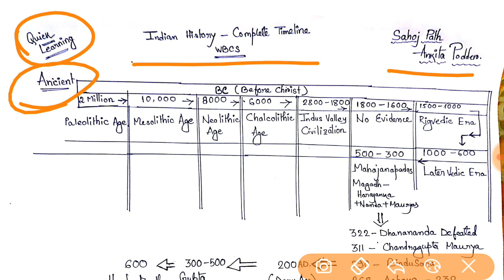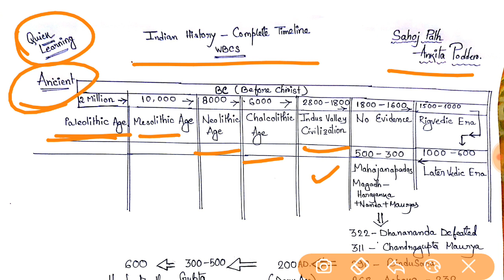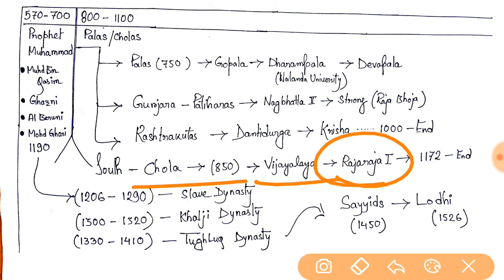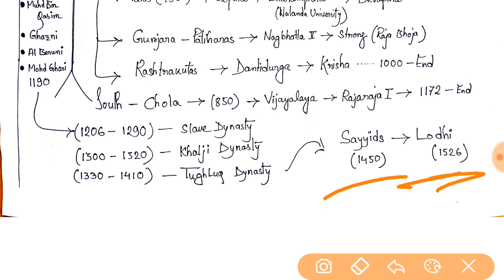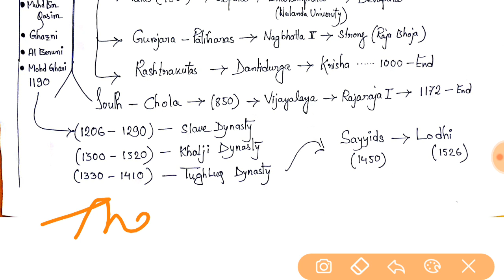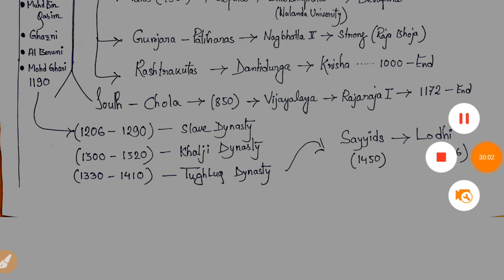ভারতীয় ইতিহাসের গুরুত্বপূর্ণ সময়কাল Indian History timeline by Ankita Podder